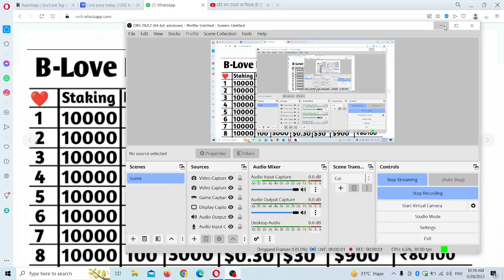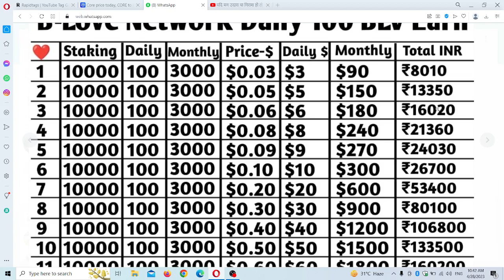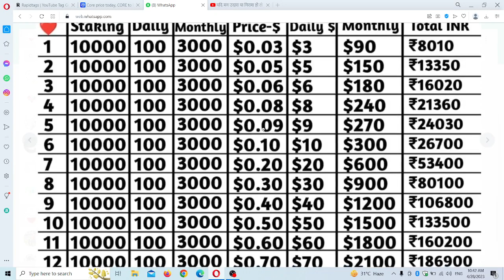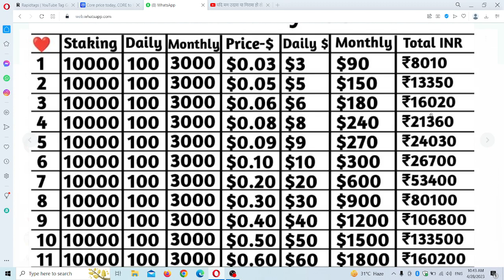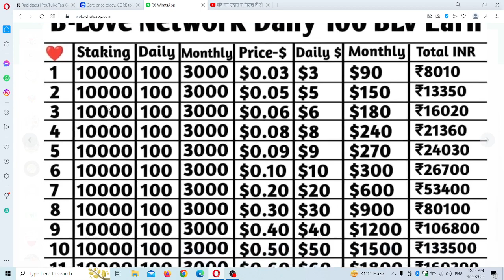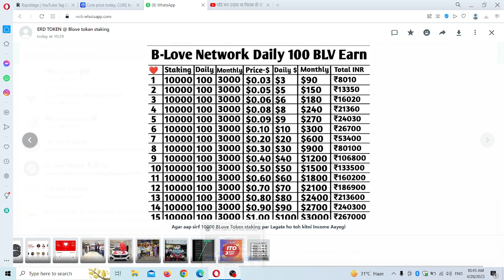Blove Network 10000 Blove Staking Se Kitna BLOVE Profit hoga 15 MhINE ME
10 Bigg News Blove Network | BFIC Maining Bigg News | BFIC List Bigg Exchange | Blove Network

bitcoin
business ideas
cryptocurrency
pi network
ads exchange
forex trading
network marketing
pearlvine international
trust wallet
tallwin life plan
algo trading
yes world
taxol mining plan
celebrity coin